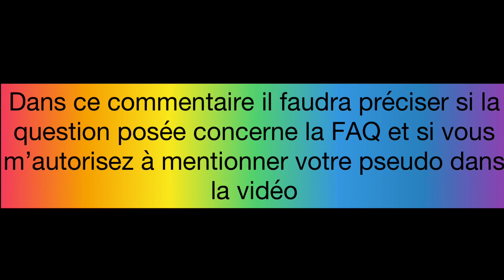Une FAQ va sûrement avoir lieu prochainement / cliquer ici pour + d’info | MINUTE GRS 👯‍♀️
Coucou les ami(e)s !! J’espère que vous allez bien, comme vous l’avez vu dans la miniature, je vous préviens qu’une FAQ sortira prochainement donc si ça vous intéresse regarder la vidéo pour + d’info

Je voulais aussi m’excuser du fait que j’étais + absente que d’habitude ( même si de base je ne suis pas du tout régulière ) c’est par ce que je vous prépare une vidéo d’un mois. Je ne vous en dis pas plus pour que vous ayez la surprise lors de la sortie de cette fameuse vidéo !

- J’utilise InShot pour mes montage vidéo
- Canva pour les miniatures
- je fais de l’individuelle et de l’équipe en jeunesse
- j’entame ma 5ème année de GRS